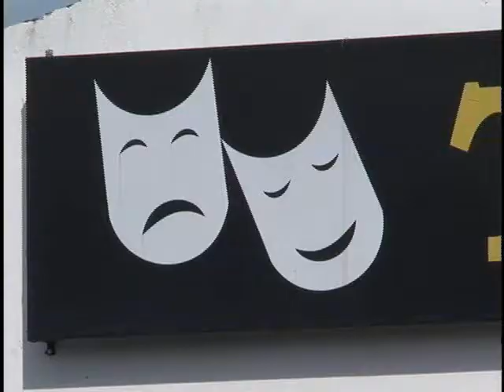TV Feevale Notícias - Série Aniversário de NH - Cultura